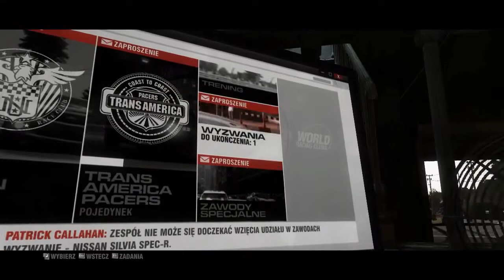GRID 2 |#01| SkinO